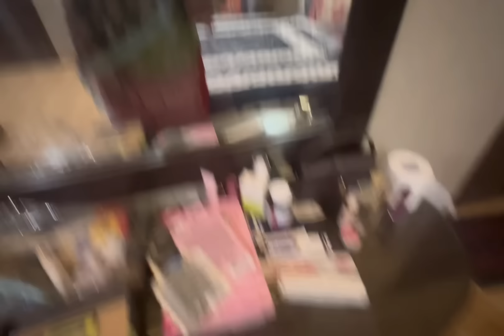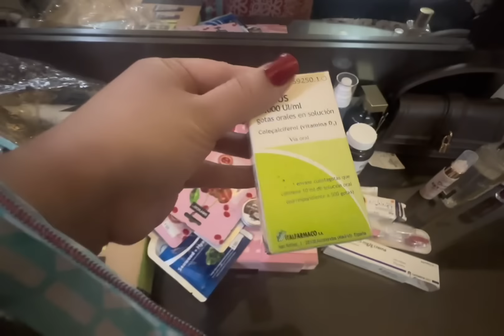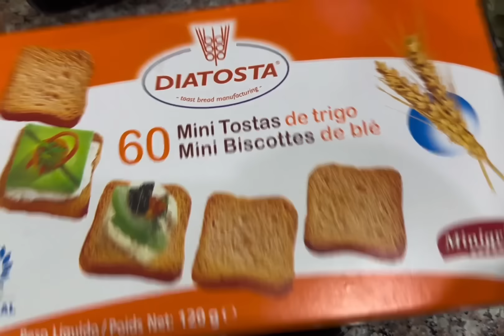Nawaz Bhai Aur Rabia Sister Ki Family Say Hamari Larai Ki Waja? Wo Hum Say Milny Kyu Nahi Aye